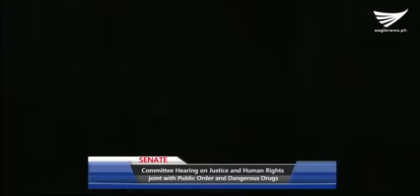ICYMI: Senate probe on extra-judicial killings, October 3, 2016 Part 2 of Part 2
The Philippine Senate’s Committee on Justice and Human Rights inquiry on the alleged extrajudicial killings has resumed on Monday night, October 3.